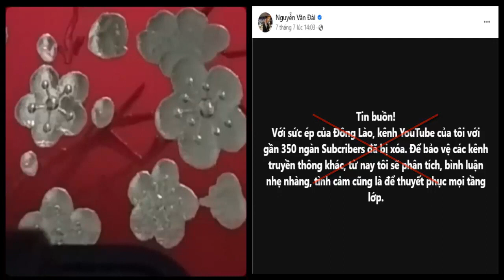Nguyễn Văn Đài sập kênh, rồi lấy bỏ vào miệng đây?